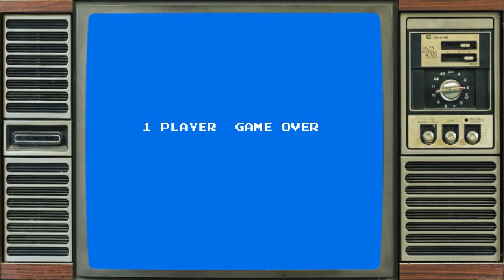Let's Play Everything: Choplifter